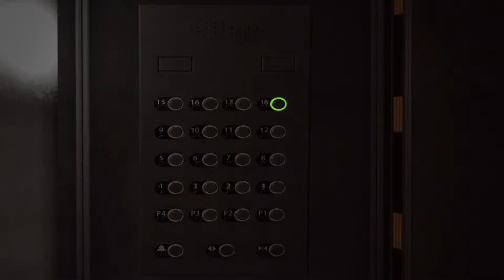Battlefield 4 - Tráiler E3 - Xbox One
Sígannos